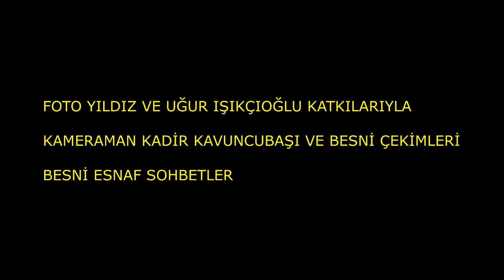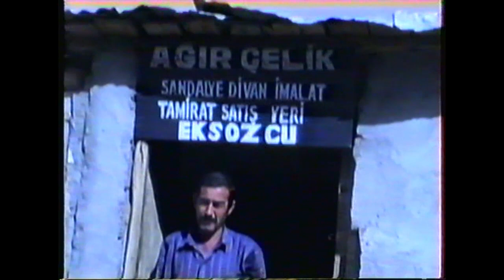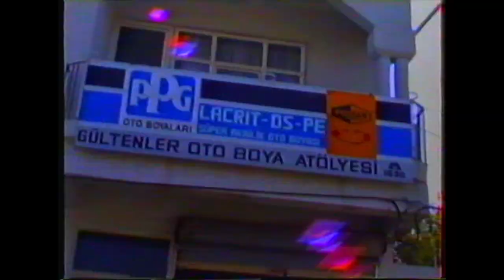BESNİ ESNAF SOHBETLERİ 24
SANAYİ ESNAFIYLA SOHBETLER

       1990 ve 1991 de çekilen bazı videolarda Besni ve Ülke siyasetine yön vermiş kişilerin sohbetleri bunmaktadır. Tekrar tekrar belirtmek istiyorum bu kanalın hiç bir şekilde siyasi ve dini ideolojisi yoktur. Daha önce yayınladığım bir video da besnili bir siyasetçiyi eleştiren saygısızca yorum yapan bir kişi engelleyip yorumunu silmek zorunda kaldım. Bir kişiyi sevmeye bilirsin, düşüncelerine katılmayabilirsin ama bu kanal bunun tartışma yeri olamaz.  Bu kanalın TEK AMACI;  eski BESNİ yi yeni BESNİ ye göstermek ve BESNİ AŞIĞI , MEMELEKET SEVDALISI RAHMETLİ KADİR KAVUNCUBAŞI nın emeklerini hak ettiği yere kavuşturmaktır.